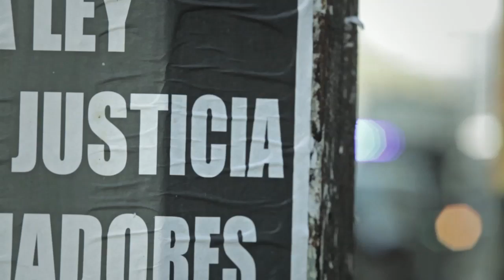Trailer de "Santos y Pecadores"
Trailer de los tres primeros episodios de "Santos y Pecadores", del ciclo Televisión por la Justicia. Una producción de ONTV Llorente & Villarruel Contenidos, con la actuación de Pablo Rago, Romina Gaetani, Fabían Vena y otros.

Estreno el miércoles 6 de Noviembre a las 23hs por Canal 9.

Culpables, inocentes, víctimas, victimarios, abogados, delincuentes, jueces, hombres, mujeres, expedientes y causas, todos juntos en una misma serie que vendrá a completar una trilogía que se inició con Televisión por la Identidad y continuó con Televisión por la Inclusión.